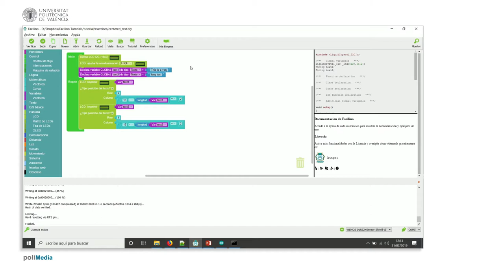64/75 MOOC Internet de las Cosas Parte I: Ejemplo de Programación. Texto Centrado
En este vídeo se muestra cómo imprimir texto en una pantalla LCD que esté centrado con Facilino.